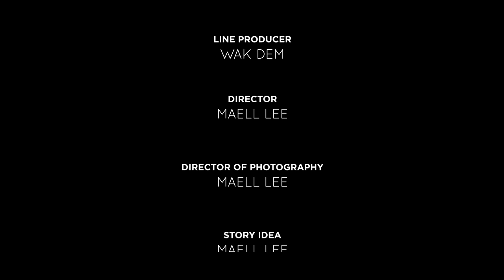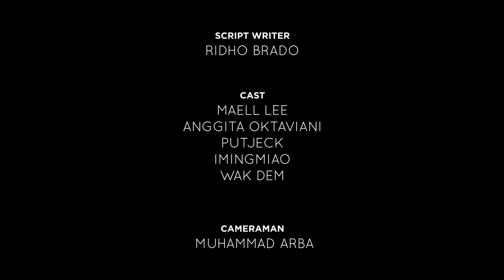PREMAN IN LOVE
Rasakan dan Nikmati keseruan Genshin Impact V3.1

Redemption Code Creator : MA6RPW8GGJAM
Isi Redemption Code : 60 Primogems & 5 Adventurer's Experience
Berlaku hingga 2 November 2022, Jam 23.00 WIB

AKHIRNYA Putjeck kembali dari perantauan. Tetapi Putjeck malah menarik diri dari pekerjaannya sebagai preman.
Sang Preman Terkuat di Bumi pun harus mencari orang baru untuk dijadikan partner ber-kriminal.